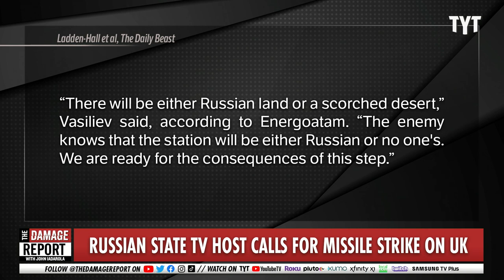Russia Media Sends Fatally Dark Message To America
Russia State TV sends a dark message of nuking America and London. John Iadarola and Jayar Jackson break it down on The Damage Report.

London should be hit with nuclear missile strike, Vladimir Putin ally threatens

"Russian state TV has given airtime to a Pro-Vladimir Putin Ukrainian calling for nuclear strikes on London and Washington DC.

Yury Kot, leader of the pro-Russian Ukrainian 'Parus' movement, said the West was creating a "fictional reality" regarding the situation involving the Zaporizhzhia nuclear power plant.

"We are dealing with the reality," he said.

"We need to tell Ukraine and it's supporting countries - Britain and America foremost... and make it clear."

Officials vented their frustration as Zaporizhzhia became caught in the crosshairs of the Russia-Ukraine war, with both sides blaming each other for shelling the plant."